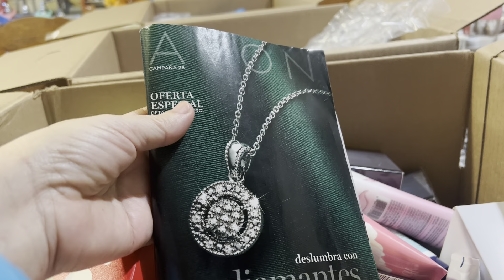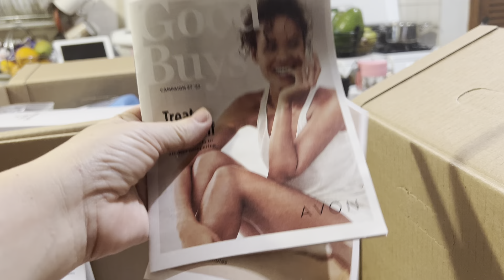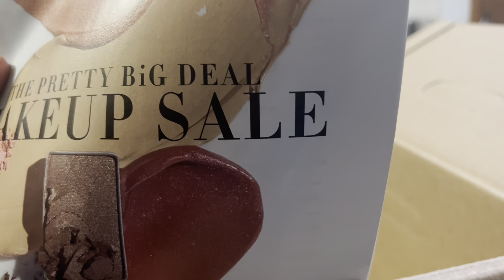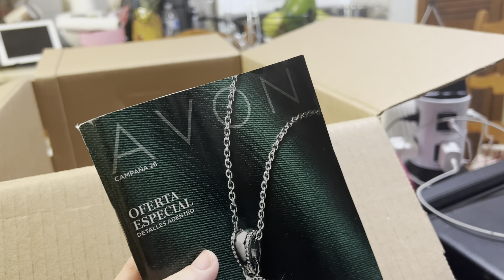Abertura de 📦 Avon 🇺🇸Campanha 26/2022